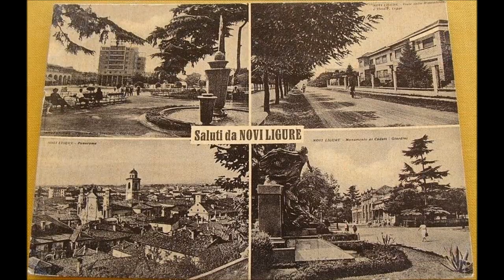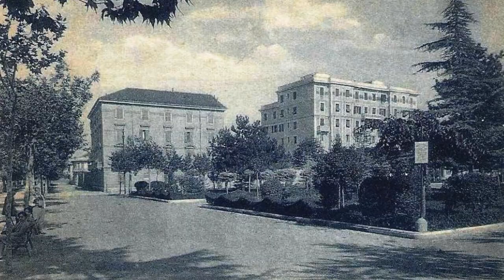NOVI LIGURE (AL) 'CHE FU' Nuove immagini 2° parte. Di A. Negri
Altre nuove immagini della "nostra" Novi che fu.
2^ parte.
 Buona visione.